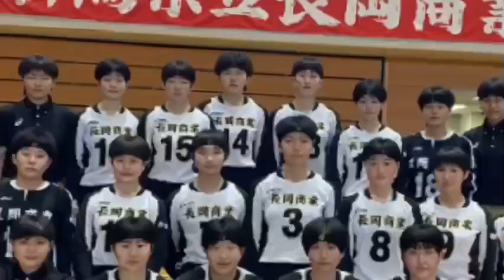春高バレー新潟予選 男子決勝は東京学館ＶＳ上越総技 女子は長岡商ＶＳ新潟中央 [ Yuta Kishi news ]